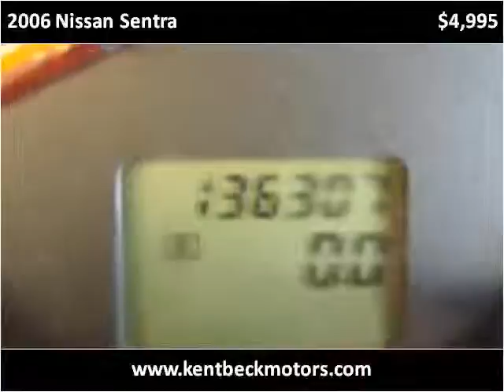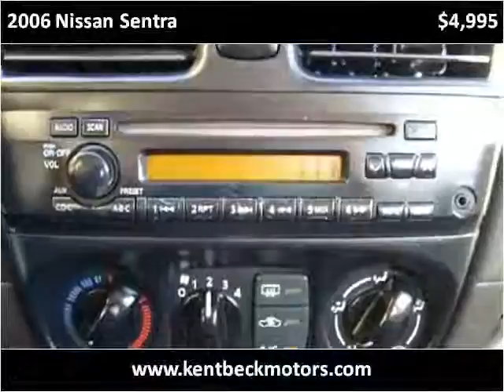2006 Nissan Sentra Used Cars Abilene TX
This 2006 Nissan Sentra is available from Kent Beck Motors.